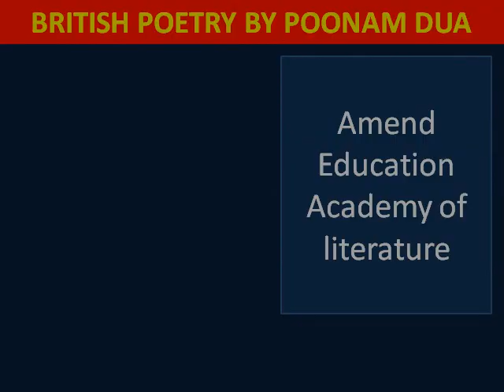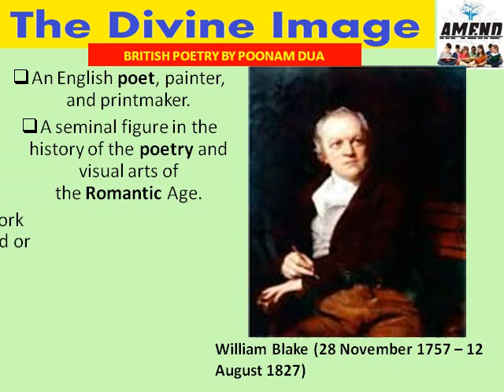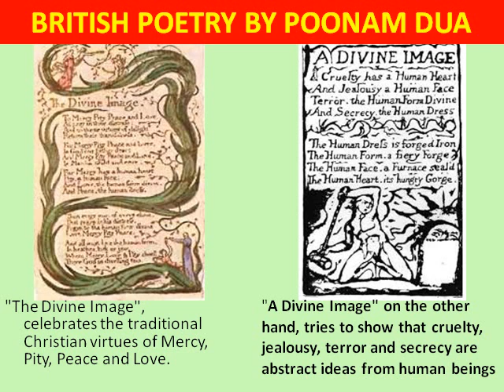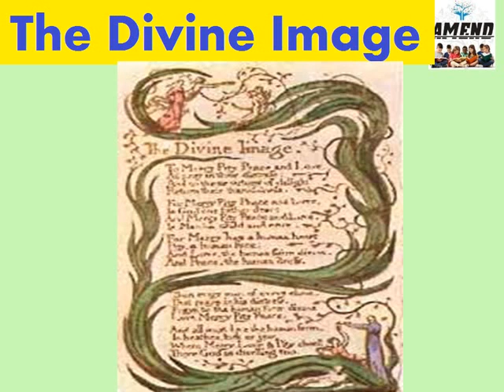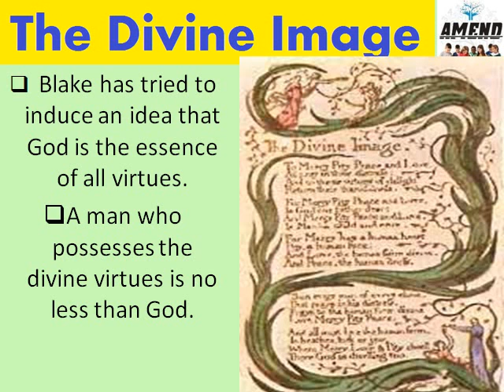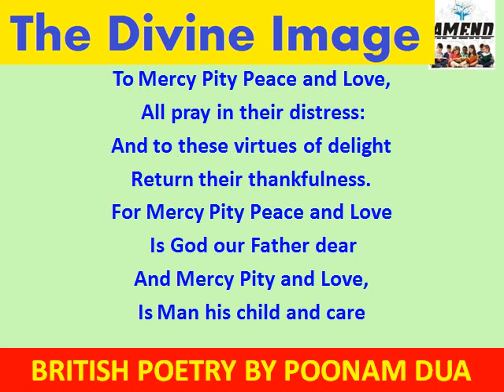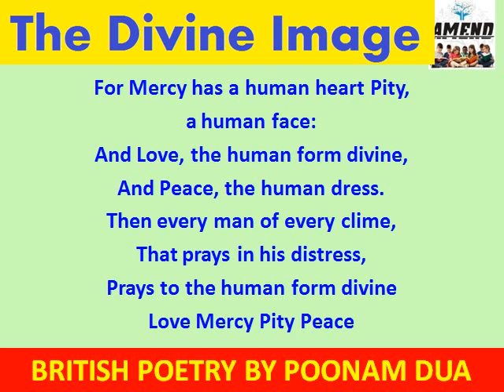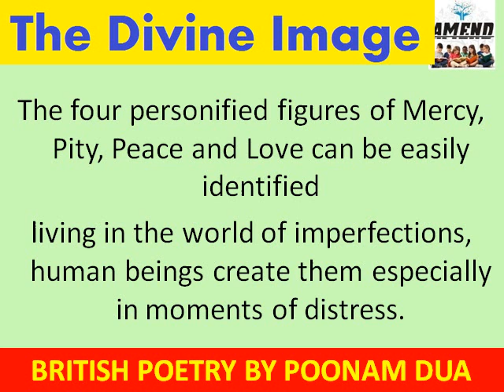Block-6 The Romantic Poets Hindi MEG 01 IGNOU The Divine Image William Blake MEG 01 BRITISH POETRY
"The Divine Image"
A poem by the English poet William Blake from the book Songs of Innocence

MA ENGLISH SYLLABUS
Block I: Medieval Poet Chaucer
Unit 1: From the Evaluation of Portraits towards the Explication of Poems (1370 – 80)
Unit 2: A Prelude to the Study of Poetry (Rhetoric & Prosody), Iambic, Trochaic, Anapest, Dactylic,
Amphibrachic, Strong stress metres, quantitative metres, syllabis metres, rhythm, rhyme
schemes, etc
Unit 3: The Age of Chaucer
Unit 4: Chaucer’s Poetry: A General Survey : Roman de la Rose, The Book of the Duchess, The House of
Fame, Parliament of Fowls, Prologue to the Legend of Good Women, The Nun’s Priest’s Tale,
Troilus and Criseyde, The Canterbury Tales,
Unit 5: The General Prologue to The Canterbury Tales
Unit 6: ‘A Study of the Nonne Preestes Tale’ I
Unit 7: ‘A Study of the Nonne Preestes Tale’ II
Block 2: Spenser
Unit 8: The Renaissance Age
Unit9: Edmund Spenser
Unit 10: Spenser’s Poetry: Sonnet 34, Sonnet 67, Sonnet 77
Unit 11: Spenser’s Poetry – II: The Epithalamion, The Prothalamion,
Block 3: The Metaphysical Poets: Donne, Herbert & Marvell
Unit 12: British Poetry in the 17th Century
Unit 13: John Donne: Portrait of the Man,
four Love Poems; The Flea, Twicknam Garden, The Good Morrow, The Extasie
Unit 1 4: John Donne: Further Explorations into Poems of Love and Faith: The Canonization, A
Valediction: Forbidding Mourning, A Nocturnal Upon S Lucies Day, Batter My Heart, Three
Person’d God, Hymn To God The Father
Unit 15: George Herbert: A Study of His Poems: Affliction, The Collar, Easter Wings, Love (3), The Pulley,
Redemption, The Windows, Aaron
Unit 16: Andrew Marvell: A Study of His Poems: To His Coy Mistress, The Garden, An Horation Ode Upon
Cromwell’s Return From Ireland
Block 4: Renaissance Poets: Studying Milton
Unit 17: The Late Renaissance
Unit 18: Milton: The Life
Unit 19: A Survey of Milton’s Lesser Poems & Prose: On the Death of An Infant, At A Vacation Exercise
Unit 20: On The Morning of Christ’s Nativity & Lycidas
Unit 21: L’Allegro, Il Penseroso &the Sonnets 19 & 23
Block 5: The Neoclassical Poets: Dryden & Pope
Unit 22: The Age of Dryden
Unit 23: John Dryden
Unit 24: Mac Flecknoe, (Alexander’s Feast Or The Power of Music An Ode In Honour of St Cecilia’s Day)
Unit 25: Pope: A Background to An Epistle to Dr Arbuthnot
Unit 26: Pope: The Study of An Epistle to Dr Arbuthnot
Block 6: The Romantic Poets: Blake, Wordsworth & Coleridge
Unit 27: Introduction to Romantic Poetry: Early Romantic Poets (- James Thomson, Mark Akenside,
Joseph Warton, William Collins, Thomas Gray, William Cowper, Robert Burns, Blake, Wordsworth,
Coleridge, Byron, Shelley & Keats)
Unit 28: William Blake: Songs of Innocence & Songs of Experience, The Lamb, The Chimney Sweeper,
The Divine Image, The Sick Rose, London, The Tyger,
Unit 29: Wordsworth’s The Prelude, Book I: A Critical Analysis
Unit 30: Coleridge: Kubla Khan & Dejection: An Ode
Block 7: The Second Generation Romantic Poets: Shelley & Keats
Unit 31: The Volcanic Voice of Hope: P B Shelley
Unit 32: A Study of The Triumph of Life
Unit 38: Keats: Hyperion: A Fragment, I
Unit 34: Keats: Hyperion: A Fragment, II
Unit 35: The Romantic Age: A Review
Block 8: The Victorian Poets:
Unit 36: The Victorian Age: Selected Studies
Unit 37: Robert Browning: Life & Aspirations: Sordello in Mantua
Unit 38: Robert Browning: Two Early Poems: Porphyria’s Lover, The Bishop Orders His Tomb at St
Praxed’s Church
Unit 39: Two Poems from Men and Women: Childe Roland To The Dark Tower Came, Fra Lippo Lippi
Unit 40: The Pre- Raphaelite Brotherhood: Dante Gabriel Rossetti & Christina Georgina Rossetti: My
Sister’s Sleep, The Blessed Damozel; Goblin Market
Unit 41: Oscar Wilde: The Ballad of Reading Gaol
Block 9: The Modernist Poets
Unit 42: Modern British Poetry: An Introduction
Unit 43: W B Yeats: Background, System, and Poetic Career until 1910: Adam’s Curse, No Second Troy
Unit 44: The Later Poetry of W B Yeats: Easter 1916, Sailing To Byzantium, Lapis Lazuli
Unit 45: T S Eliot: The Waste Land (I)
Unit 46: T S Eliot: The Waste Land (II)
Unit 47: T S Eliot: The Waste Land (III)
Block 10: The Modernist & Post Modernist Poets: Dylan Thomas, Philip Larkin, Sylvia Plath, A
Symposium & Essays and Evaluations
Unit 48: Dylan Thomas: And Death Shall Have No Dominion, Poem in October, Fern Hill, A Refusal to
Mourn the Death by Fire, Of Child in London
Unit 49: Philip Larkin: I Remember, I Remember, Toads, Toads Revisited, Mr Bleaney, Church Going, The
Whitsun Weddings, At Grass
Unit 50: Sylvia Plath & Confessional Poetry: The Colossus, Daddy, Lasy Lazrun, Purdah, Ariel, Pursuit, The
Applicant, Fever 103°
Unit 51: So! Now! What is Poetry? Once Again: A Symposium
Unit 52: Essays & Evaluations